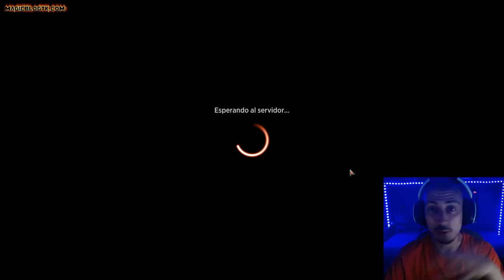Mi mazo FAVORITO vuelve a Estándar. Big red!!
16 Montaña nevada (KHM) 282
3 Yermos reptantes (ZNR) 262
4 Berserker dracónido (KHM) 131
4 Mordida helada (KHM) 138
4 Dragón del puente dorado (KHM) 139
4 Fuego del dragón (AFR) 139
4 Cubil del osgo (AFR) 254
4 Adversaria sedienta de sangre (MID) 129
2 Atsushi, el Cielo en Llamas (NEO) 134
4 Fábula del rompe espejos (NEO) 141
4 Kumano contra Kakkazan (NEO) 152
2 Onda sísmica (NEO) 161
1 Sokenzan, origen de la resistencia (NEO) 276
4 Rompecaras profesional (SNC) 116